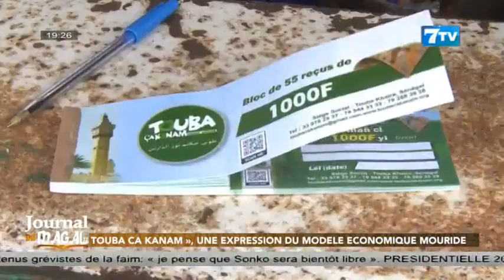🔴[DIRECT TOUBA] Journal du Magal du Samedi 02 Septembre 2023